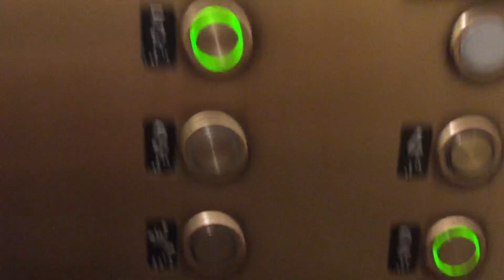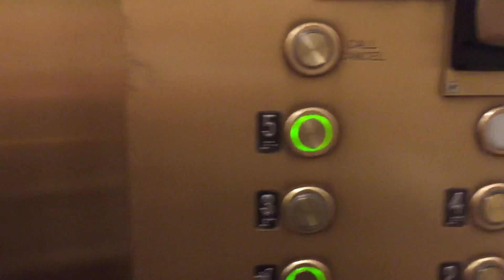Grand Floridian Main Building Elevator